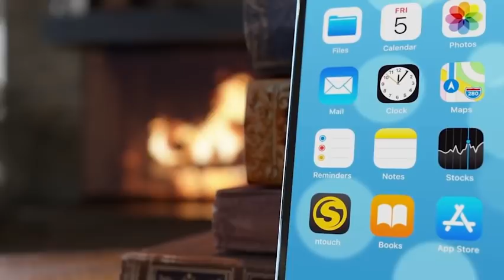Tuesday, January 4 top stories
Winter storm backup on I-95; 1M Covid-19 cases on Monday; Crime News Briefs: Theranos, Cuomo, Prince Andrew